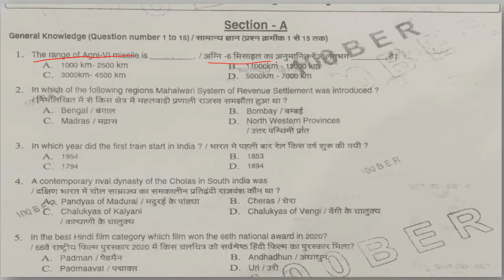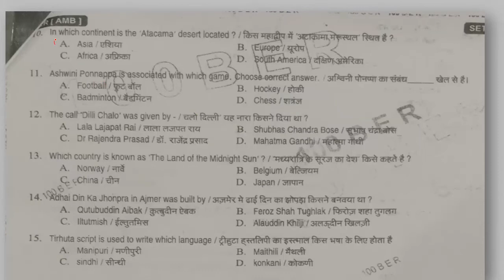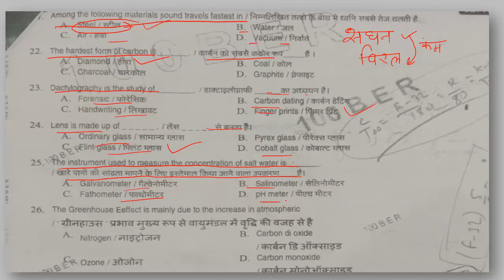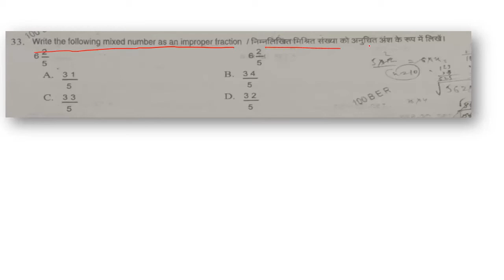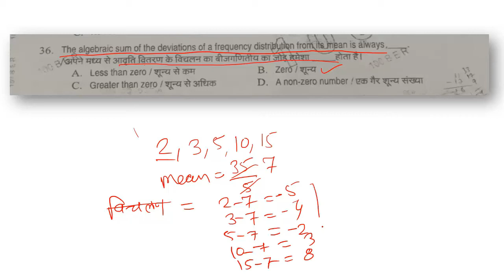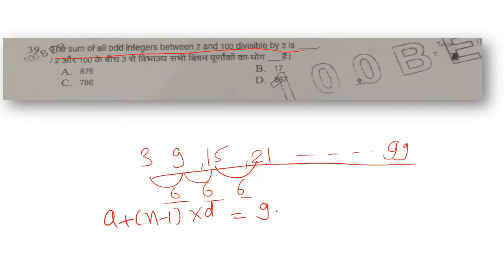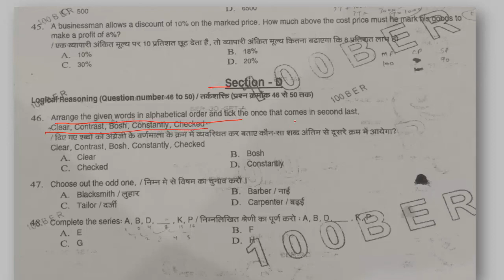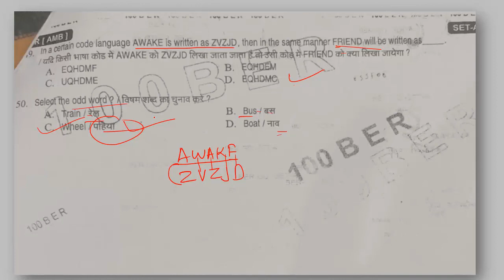आर्मी GD ओरिजनल पेपर full solution || GD Exam Original Paper //Army exam paper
👌आर्मी GD ओरिजनल पेपर (BEG Roorkee) ,आर्मी GD ओरिजनल पेपर full solution || GD Exam Original Paper //Army exam paper
Full solution || GD paper Math solve
GD Original Paper full solution || //Army exam paper , gd exam question paper 2021